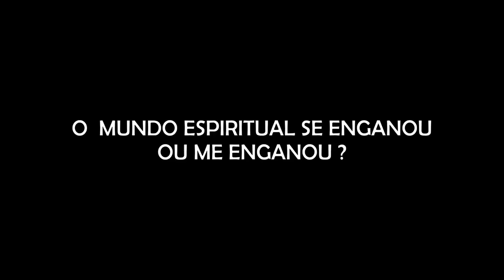"UMA FALSA AMIGA, MUITA AMARRAÇÃO E UM AMOR IMPOSSÍVEL" O MUNDO ESPIRITUAL SE ENGANOU...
"Lúcia", uma jovem de 27 anos, sempre foi considerada uma médium devido aos seus dons paranormais. Ela vivenciou experiências sobrenaturais desde a infância, mas com o tempo esses fenômenos se tornaram raros. Em 2017, enfrentava um relacionamento abusivo e buscava respostas para sua situação. Uma amiga, Ingrid, descobriu que seu namorado, Roberto, a estava traindo após consultar um cartomante.

- A CAIXA ASSOMBRADA DO MÊS DE MARÇO SERÁ NO TEMA BRUXA VERDE! GARANTA A SUA

Agradecimento Especial aos Membros:

Adelaine Lopes
Alessandra Maria
Aline Cavinato
Aline Silva
Alisson Salazar
Barbara Thomaz
Bruna Rotini
Carina Reis
Catlin Jacobus
Claudia Santos
David Alex Sandro
Dricca Lopes
Edu !
Eliane Comenda
Francisco Lino Bazilio
Gabi Pessoa
Gisele Luqueci
Gracinha Hermann
Ismael Pagani
Ivone Lages
Juliana Lima
Juliane Vazia Zaedetto
Junior Rosa
Julia Thereza dos Santos
Landry Rissas
Lina Maria Oliveira
Luana Vieira
Luciana Lemos
Lucius Heuser
Ludimila Almeida Costa
Luis GatoPreto
Márcia Okubo
Marina Paula
Michelli Catoia
Mika Ferraz
Pamela de Laszio
Pandora caixa
Paula Santos
Rafaella Tavares
Ricárdo Mota
Rodrigo Santos
Sara Christiane Lima
Sheila Garcia
Silvia Camargo
Silvana Fatima Nunes
Stefani Alves
Tatiana Guimarães
Thiago de Villaça
Wendel Alves
Wellington Pacheco
Wellita Rodrigues
Wesley David

CONHEÇA A LOJA OFICIAL DO CANAL ASSOMBRADO!

ENVIE SEU RELATO PARA:
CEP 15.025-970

- INSTAGRAM ANA: ana_lazafornaza
- INSTRAGRAM MATEUS: mateus_fornazari
- INSTAGRAM DO CANAL: assombrado_oficial
- INSTAGRAM DA LOJA ASSOMBRADA: loja_assombrada_oficial